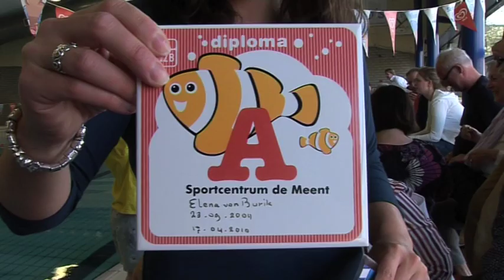Elena A-diploma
Door een gat onder water duiken, baantjes borstcrawl, rugcrawl en schoolslag, stil liggen als een zeester. Zomaar enkele vaardigheden die voor het behalen van het A-zwemdiploma vereist zijn.
Elena deed haar best op zaterdag 17 april 2010. En met resultaat: ze heeft het behaald! Hier een impressie vanuit zwembad de Meent in Huizen.